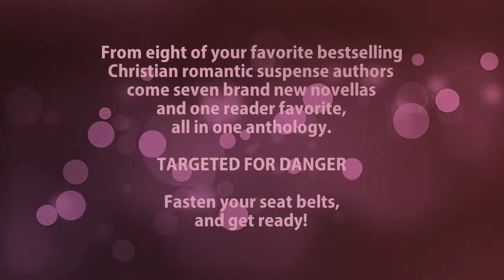Targeted for Danger: Eight Christian Romantic Suspense Novellas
Avid readers of Christian romantic suspense, you’re in for a treat. From eight of your favorite bestselling novelists come seven brand new novellas and one reader favorite, all in one anthology.

Susan May Warren
Christy Barritt
Lynette Eason
Ginny Aiken
Margaret Daley
Elizabeth Goddard
Susan Sleeman
Jan Thompson

iBooks: JanThompson.com/targeted-ibooks
Barnes & Noble: JanThompson.com/targeted-nook
Kobo: JanThompson.com/targeted-kobo